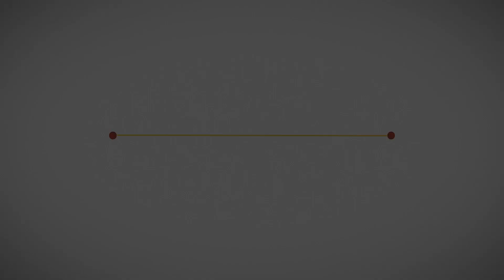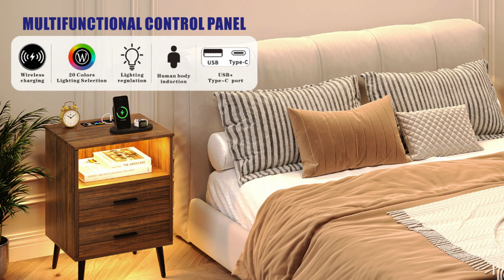BEST SMART NIGHTSTANDS WITH WIRELESS CHARGING STATION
TOP 5 NIGHTSTANDS WITH WIRELESS CHARGING STATION
Product 1️⃣: Gurexl RGB Nightstand with a Wireless Charging Station
Product 2️⃣: Lvifur LED Nightstand with a Wireless Charging Station
Product 3️⃣: HNEBC Auto LED Nightstand with a Wireless Charging Station
Product 4️⃣: FREDEES Nightstand with a Wireless Charging Station
Product 5️⃣: OUTDOOR DOIT Smart Nightstand with a Wireless Charging Station

ABOUT THIS VIDEO:
In this exciting YouTube video, we delve into the future of bedside convenience with our comprehensive review of the best smart nightstand featuring a wireless charging station in 2023. Get ready to discover the ultimate blend of modern technology and stylish design as we explore the top contenders in the world of smart furniture.

From intuitive touch controls to seamless wireless charging capabilities, we'll break down the standout features, aesthetics, and practicality of these innovative nightstands, ensuring you make an informed decision to elevate your bedroom's functionality and aesthetics. Don't miss out on this essential guide to the latest in bedside technology!